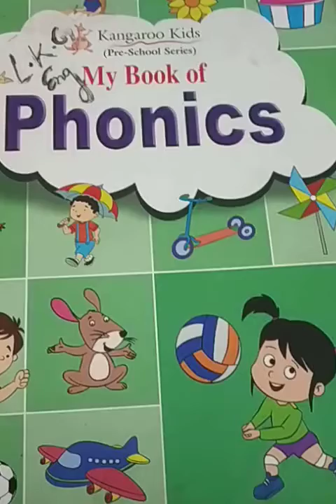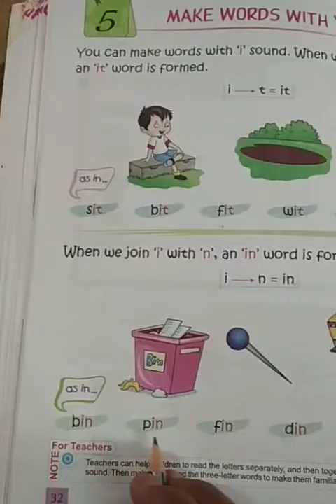Class - LKG (English) (17-1-2022)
Make words with 'i'     &     Sound of 'i'